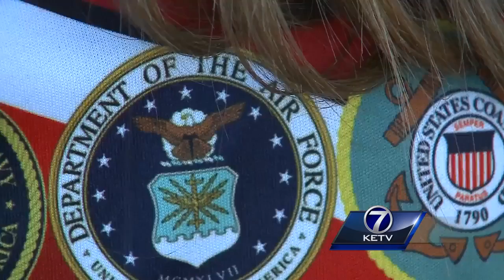Softball soldiers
Matt Lothrop reports.